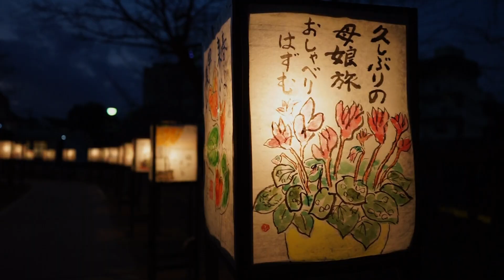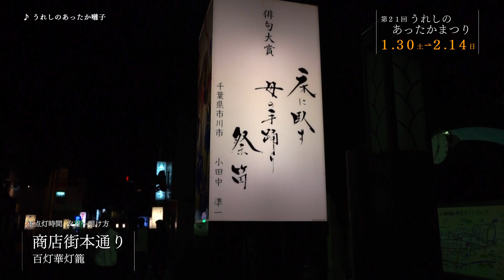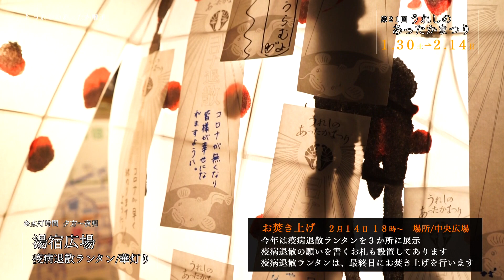第21回うれしのあったかまつり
【うれしのあったかまつり】

毎年恒例の「うれしのあったかまつり」♨️
佐賀県嬉野市の嬉野温泉街一帯を会場に、2021年1月30日(土)より開催中！

感染症の広がりで大変なことが多かった2020年度。
今年は感染症が収束するよう願いを込めた疫病退散ランタンが、３カ所の足湯に展示されています。近くにお散歩の際は是非のぞいてみて下さい👀
このランタンは最終日の2月14日18時から中央広場でお焚き上げを行います🙏

▼第21回 うれしのあったかまつり〜伝統の灯り〜
開催日：2021年1月30日(土)〜2月14日(日)
会　場：嬉野温泉街一帯ほか
問合せ
嬉野温泉観光協会　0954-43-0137(木曜日休業)
嬉野交流センター　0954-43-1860(水曜日休業)